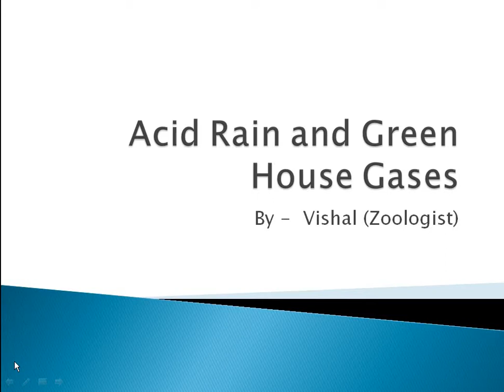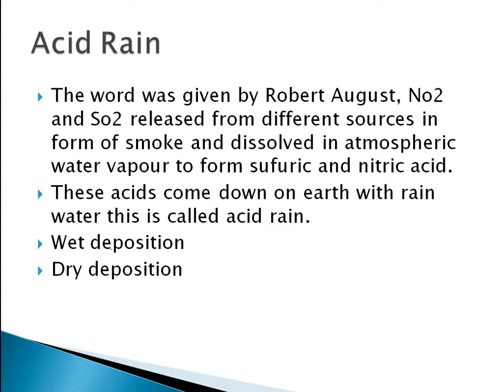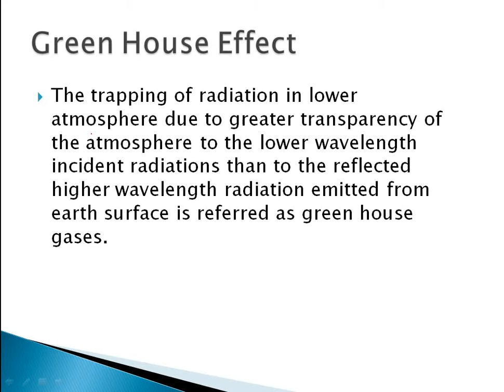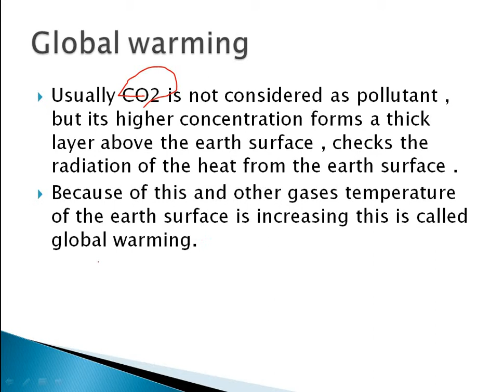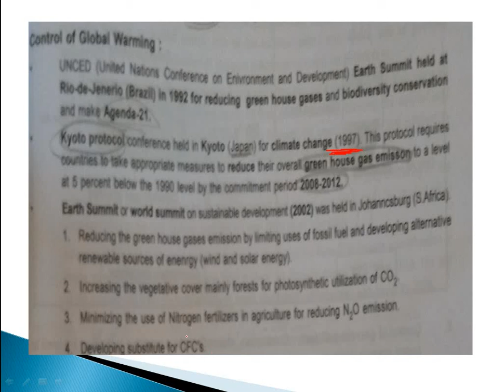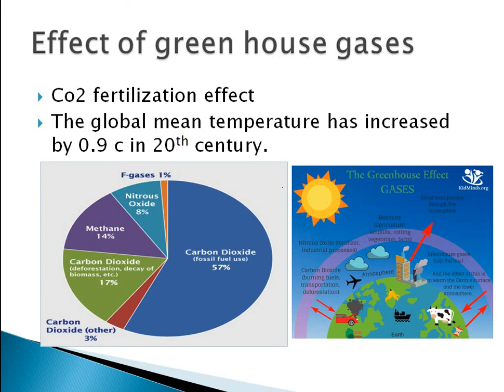Acid Rain and Green House Gases|Environment issue and pollution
Future doctor's 1988